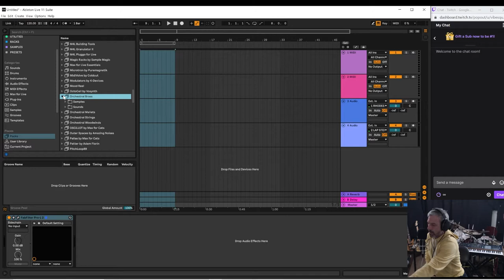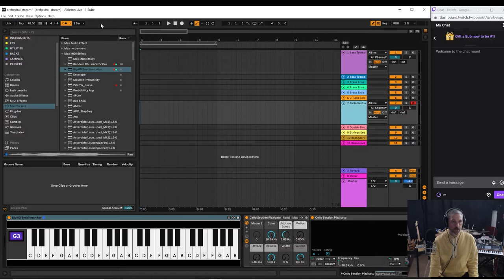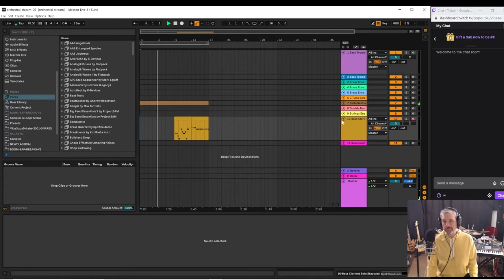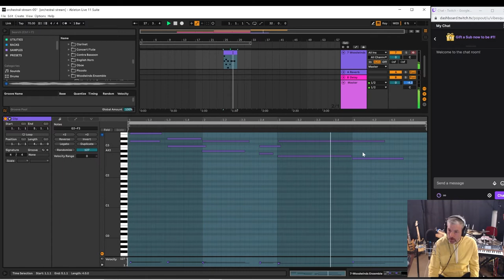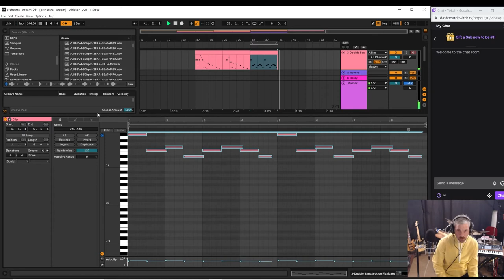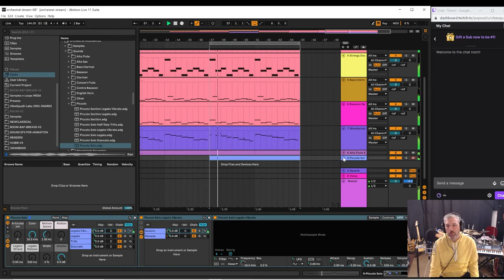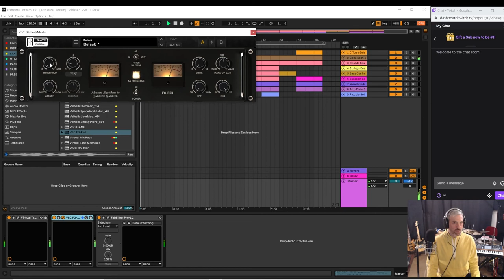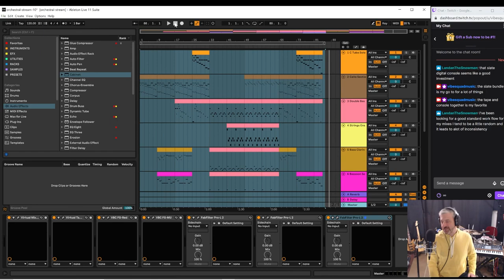TIMER BEATS: Writing a track with only the Ableton ORCHESTRAL PACKS (11-11-2021 stream archive)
Writing a track in Ableton LIVE with only the Ableton ORCHESTRAL PACKS:
Orchestral Brass
Orchestral Mallets
Orchestral Strings
Orchestral Woodwinds
Timer set to 90 minutes (but I went over a bit)